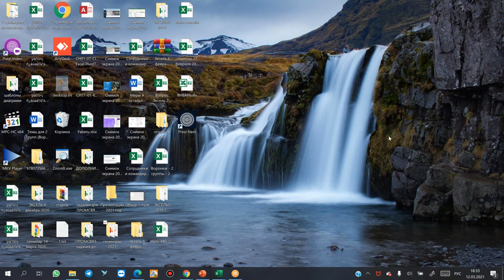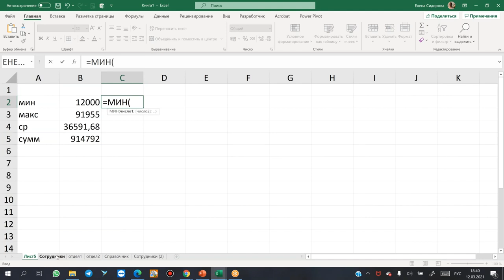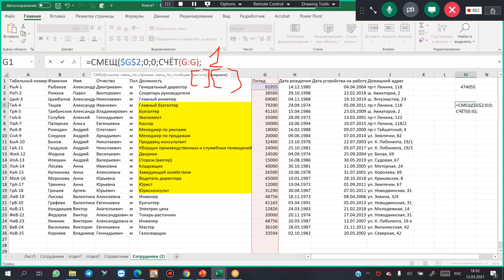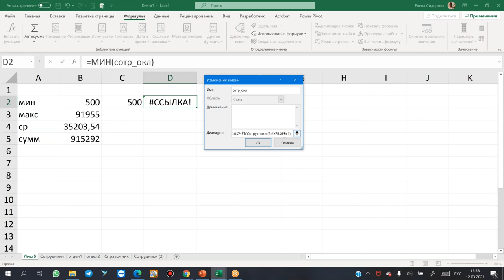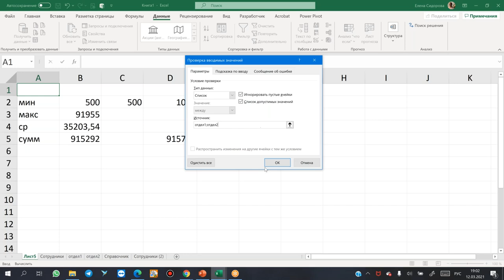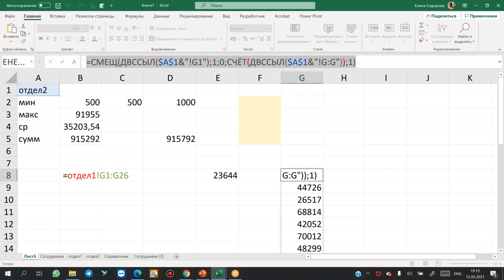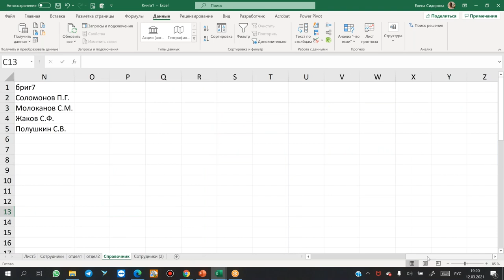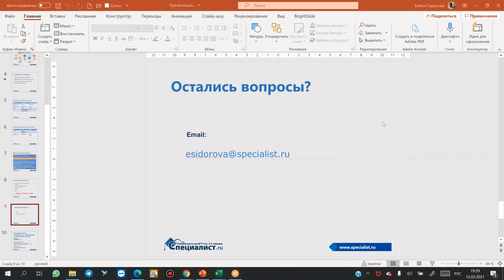Пользовательские имена vs системные имена. Часть 2. Динамические диапазоны и формулы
Как задать имя формуле и использовать его в качестве источника для выпадающего списка?